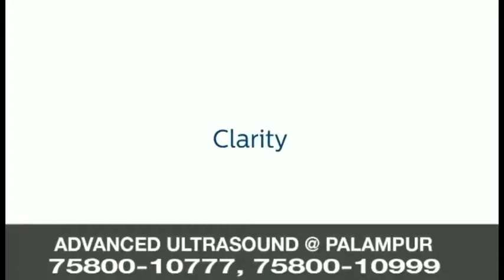लंबागांव के पलाहनी में ट्रक दे गया जवाब; एचआरटीसी के हाल खराब, तीन घंटे लगा रहा जाम।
लंबागांव के पलाहनी में ट्रक दे गया जवाब; एचआरटीसी के हाल खराब, तीन घंटे लगा रहा जाम। दिव्य हिमाचल वेब टीवी